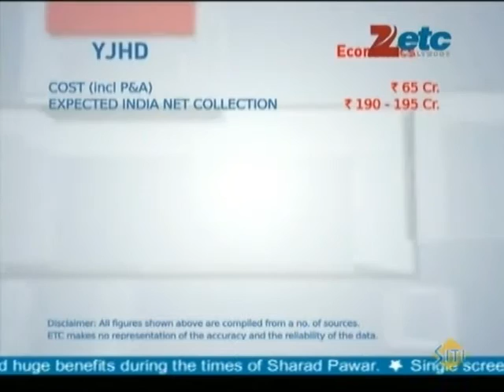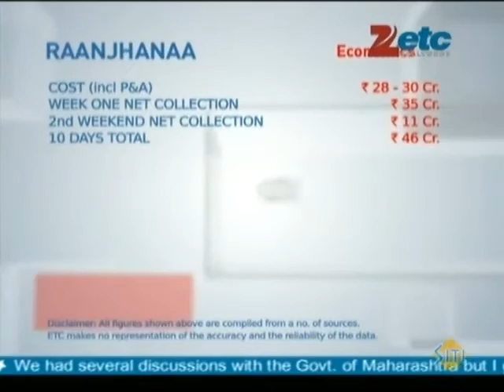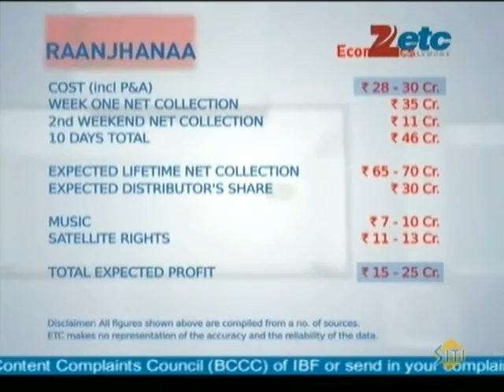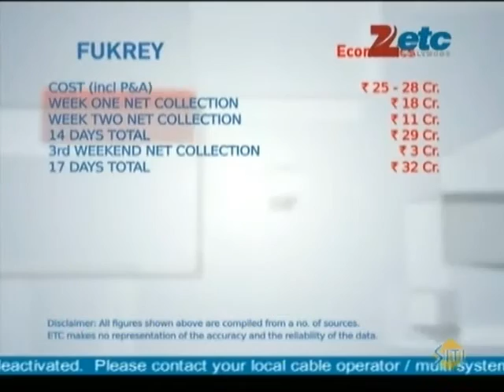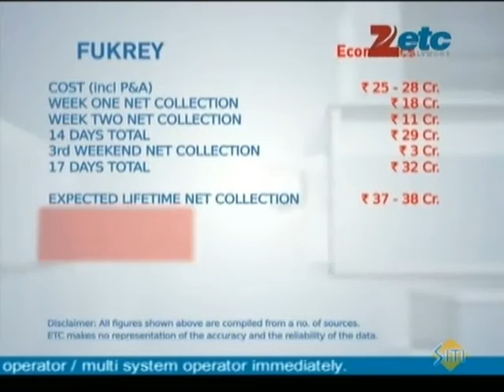Economics of Recently Released Films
Available on -
Dish TV - 665
Airtel     - 384   &